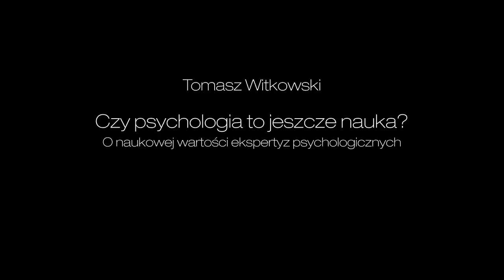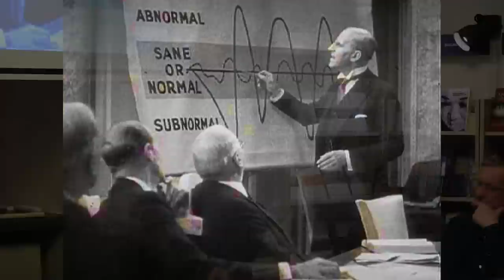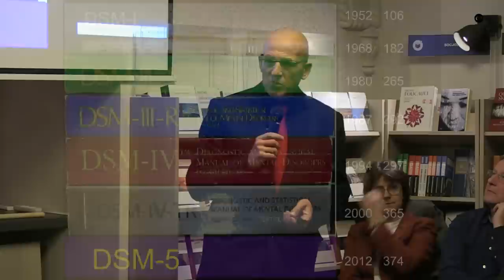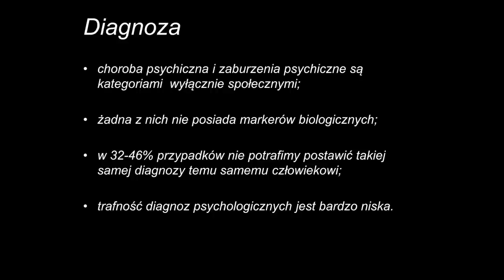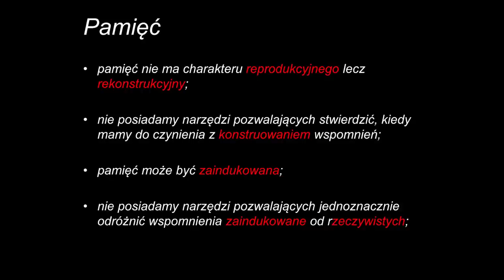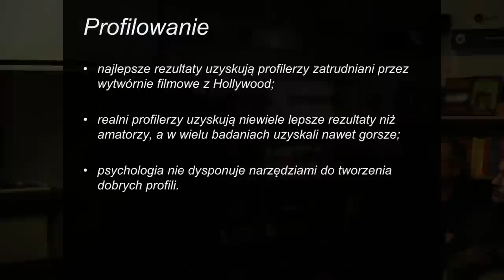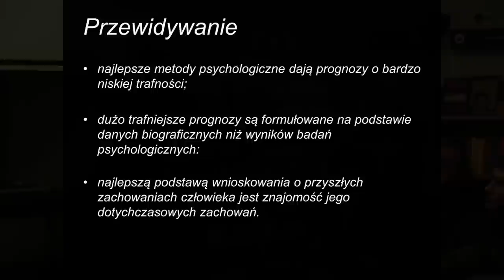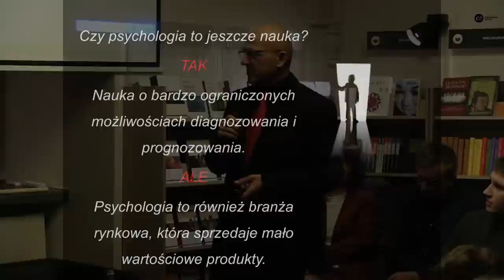Czy psychologia to jeszcze nauka? O naukowej wartości ekspertyz psychologicznych, Tomasz Witkowski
Zapraszamy do obejrzenia wykładu dra Tomasza Witkowskiego, autora m.in "Zakazanej Psychologii", zatytułowany "Czy psychologia to jeszcze nauka? O naukowej wartości ekspertyz psychologicznych". Po wykładzie odbyła się dyskusja dotycząca m.in. tzw. tekstów projekcyjnych często stosowanych przez psychologów sądowych.

W 1982 roku osiem osób odwiedziło 12 szpitali psychiatrycznych mówiąc o sobie zasadniczo całą prawdę z wyjątkiem jednego kłamstwa - że słyszą głosy. Na tej podstawie u wszystkich stwierdzono choroby psychiczne: u siedmiu osób zdiagnozowano schizofrenię, u jednej pewną formę psychozy. Wszyscy, bez wyjątku byli hospitalizowani. W każdym z tych przypadków współpacjenci odkryli, że mają do czynienia z symulantami. Niestety, żaden lekarz nie doszedł do podobnego wniosku. Ten eksperyment pokazał, że wciąż nie mamy dobrych narzędzi, by odróżnić osobę chorą od zdrowej. Spowodował on kryzys w psychiatrii, którego efektem było powstanie DSM - system służący do diagnozy chorób psychicznych. Jednakże metodologia  powstania tego podręcznika jest niepewna - o tym, czy dana jednostka diagnostyczna powinna się tam znaleźć zatwierdza się przez głosowanie.

Zarzuty te dotyczą psychiatrii, lecz psychologia nie dysponuje niczym lepszym. Psychologowie lubią stosować np. stuletnie testy projekcyjne, nie wnikając w ich skuteczność porównywalną z wróżeniem z fusów. Często w oparciu o ekspertyzy bazujące na zawodnych metodach sędziowie ferują wyroki w polskich sądach.